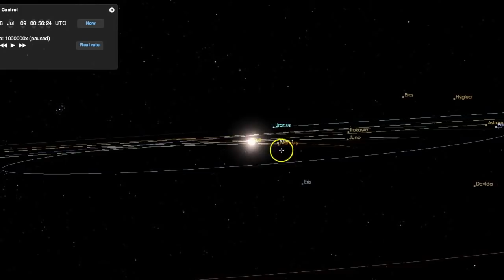Human Resonance: Unilateral Planetary Alignment - July, August 2018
Unilateral planetary alignment of the entire solar system occurs from July to August, 2018 --marking a time of extreme earthquake activity on Earth: